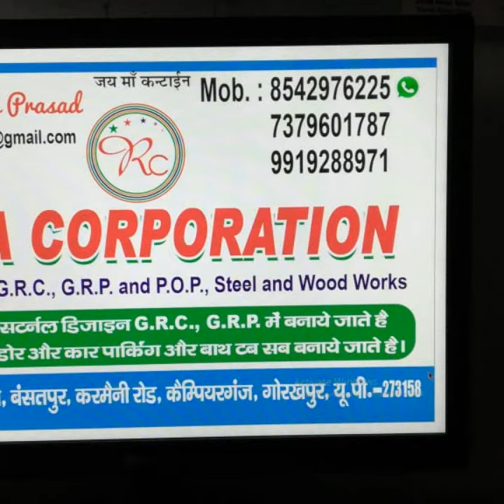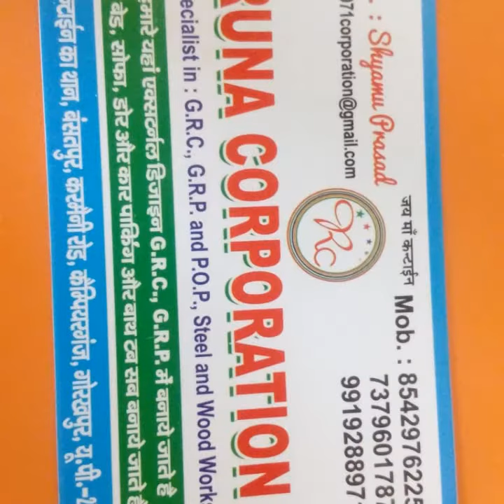Runa corporation grc grp